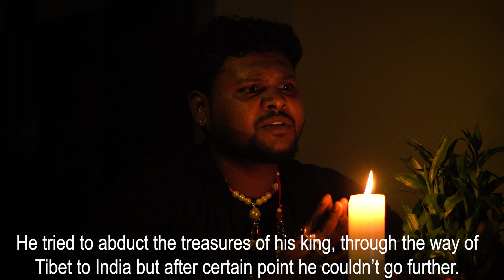IDHU VERA MATTERU | TAMIL HORROR SHORT FILM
Hey guys!
Here we're back again with another piece of entertainment. It was one of the most exciting journeys we have had. This was completely out of our forte and experimental. It's a horror-comedy genre, shot consecutively with 3 sleepless nights.
We were excited and enjoyed the process of making the film, and we hope to ignite the same thrill and enjoyment among you'll.
There will be an upcoming video based on the journey of the filming.